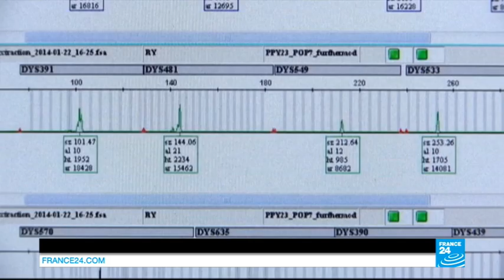Royals not so royal? Richard III DNA shows British Royal family may not have royal bloodline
Little room for doubt: scientists of the university of Leicester who spent the past 2 years studying bones found out under a car park say they are 'almost completely sure' they are those of 15th century English king Richard III.